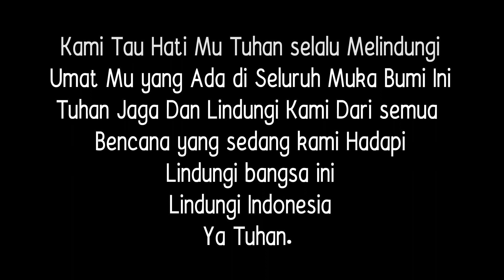DOA KAMI SIDNEY MOHEDE/COVER BY JULESTIN E & RIO DAFCAR E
DOA KAMI

Syukur untuk setiap rencanaMu
Dan rancanganMu yang mulia
Dalam satu tubuh kami bersatu
Menjadi duta kerajaanMu

Kuucapkan berkat
atas Indonesia,
Biar kemuliaan Tuhan
akan nyata

Reff :
Bagi bangsa ini kami berdiri
dan membawa doa kami kepadaMu
Sesuatu yang besar pasti terjadi
dan mengubahkan negeri kami
Hanya namaMu Tuhan ditinggikan
atas seluruh bumi

Kami rindu melihat Indonesia
pulih dari semua problema
Hidup dalam jalan kebenaranMu
Pancarkan terang KemulianMu

Kuucapkan berkat
atas Indonesia
Biar kemuliaan Tuhan
akan nyata

Reff :
dan mengubahkan negeri kmi
Hanya mu Tuhan di tinggikan
Atas seluruh bumih n

Kami tahu hatiMu ada di bangsa ini ...